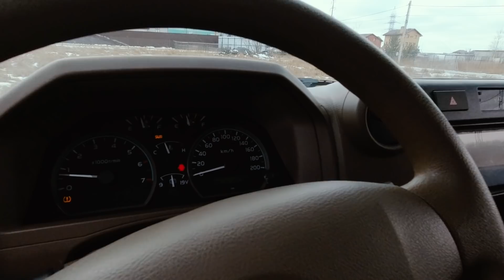Два автодома в одном Toyota Land Сruiser 70 & Volkswagen California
СВАП моторов, эксклюзивные проекты NVA-MOTORS
Магазин запчастей  "ПЛАНЕТА ЖЕЛЕЗЯКА"
АнВиР в сетях:
Группа в фейсбуке "Туристические автомобили и мототехника"

Вдохновитель и основатель Рудов А.В.